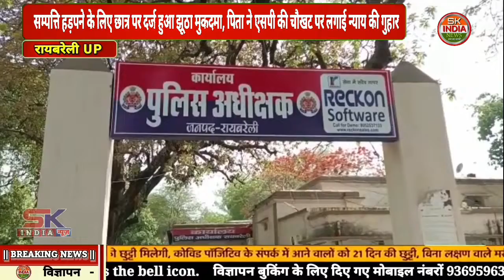रायबरेली में सम्पत्ति हड़पने के लिए छात्र पर दर्ज हुआ झूठा मुकदमा, पिता ने एसपी की चौखट पर लगाई ...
रायबरेली में सम्पत्ति हड़पने के लिए छात्र पर दर्ज हुआ झूठा मुकदमा, पिता ने एसपी की चौखट पर लगाई न्याय की गुहार